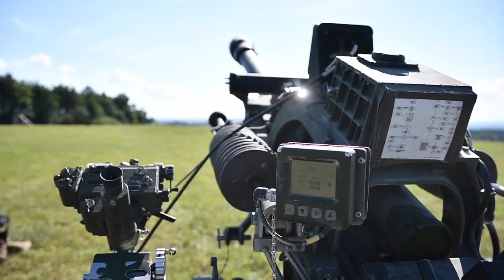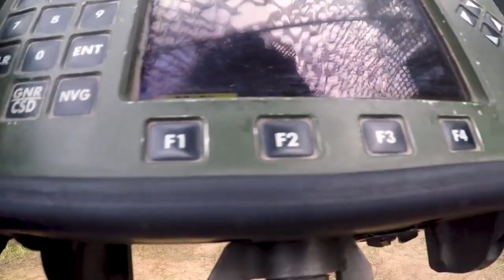US Marine Fire Powerfull M777 Howitzer